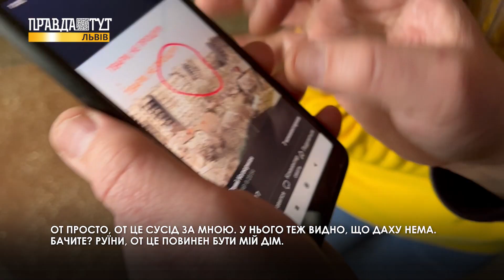”Окупанти просто розстрілювали будинки, я для себе їх не пробачу…": історія чоловіка з Маріуполя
Юрій приїхав з Маріуполя ще місяць тому. Попри масові обстріли, йому пощастило добратися до Львова неушкодженим. Тоді ще можна було виїхати з міста. Майже 30 років чоловік працював на заводі «Азовсталь», який сьогодні намагаються знищити російські окупанти. Там все ще переховуються сотні мешканців Маріуполя.
Коли Юрій виїжджав з рідного міста, його дім був ще цілий. Сьогодні він лише з фотографій може побачити що з ним. Додому чоловік вже повертатися не буде. Планує влаштувати своє життя вже у іншому місті.